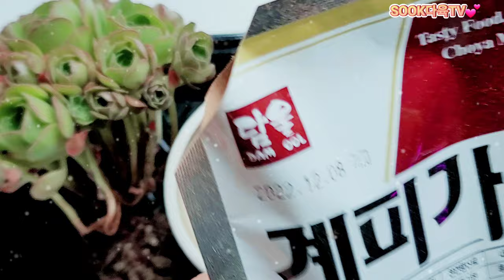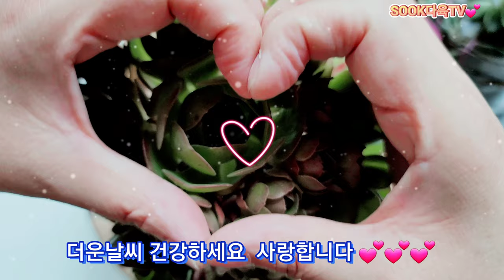키워보기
1.     AEONIUM(에오니움 속)
종류 : 흑법사, 썬버스트, 문버스트, 청법사, 일월, 애연금, 소인재, 유접곡, 캐시미어바이올렛, 미인경, 까라솔, 유접곡 등

관리법 :
에오니움 속은 잎이 약해서 살짝 스치기만 해도 상처가 생길 정도를 약한 존재입니다. 여러분들도 많이 경험을 했었겠지만 썬버스트의 경우 상처 입은 녀석처럼 생긴답니다. 그러니 조심조심 다루어야 이쁜 놈으로 만들 수 있습니다
예)흑법사 키우기
흑법사의 경우 겨울에 실내에 놓고 키우게 되면 웃자람이 생깁니다. 원인은 겨울철에   충분한 햇볕을 받지 못하기 때문인데요
잘 생긴 놈으로 키우려면 가울부터 봄까지의 생육기간에 매일 햇볕을 잘 조절해주어야 합니다. 특히 겨울에는 햇볕을 받지 못해 웃자람이 생기게 되며, 낙엽이 떨어지거나 죽을 수 있습니다.

휴면기와 생육기
-휴면기 : 여름철입니다(7~9월 초)

-생육기 : 9월말 ~6월정도로 조금 날씨가 선선할 때부터 추울 때가 생육기 입니다
 에오니즘속은 다육식물 중에서도 추위에 가장 약하기 때문에 겨울 철에도 따뜻하게
유지하여야 합니다. 아파트의 배란다에서 키울 경우 온도가 높고 키우거나 햇빛이 잘드는
 거실에서 키우시는 것이 좋습니다. 추운 겨울이 되면 얼어버릴 수 있습니다